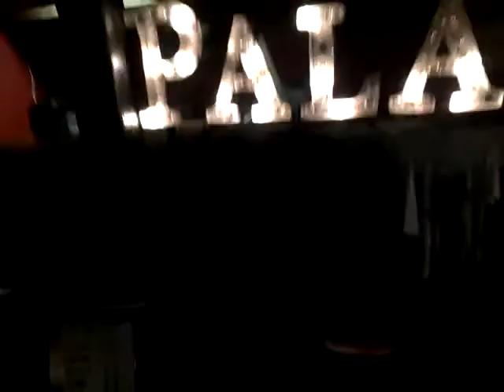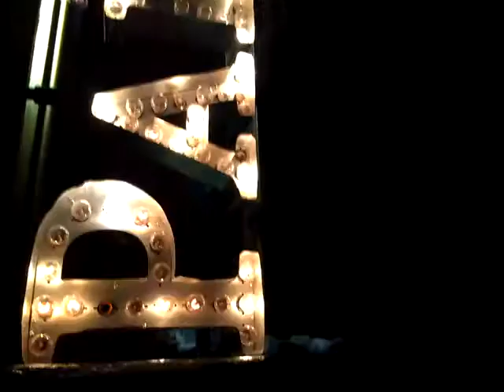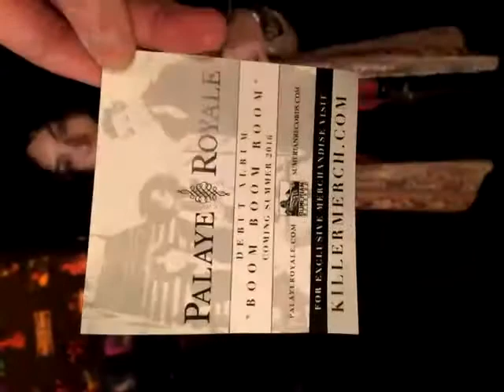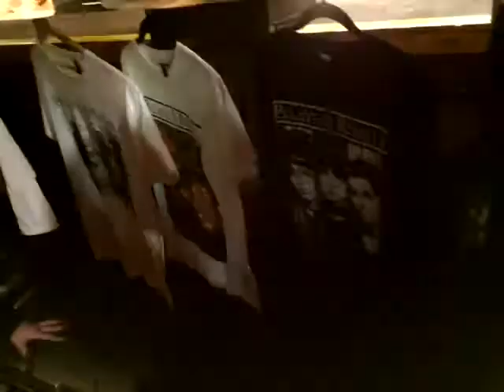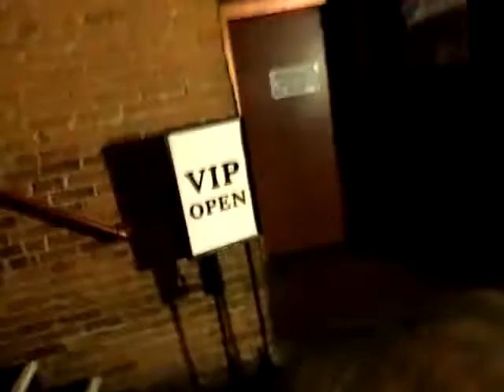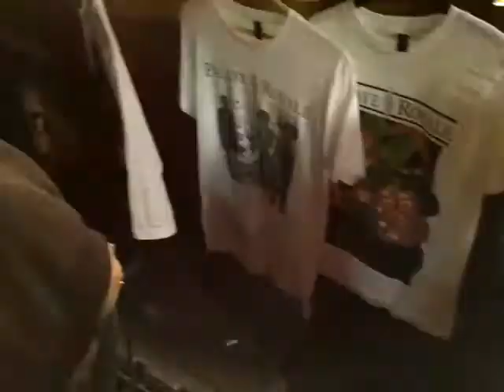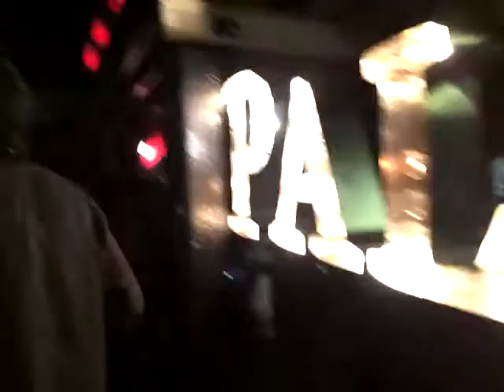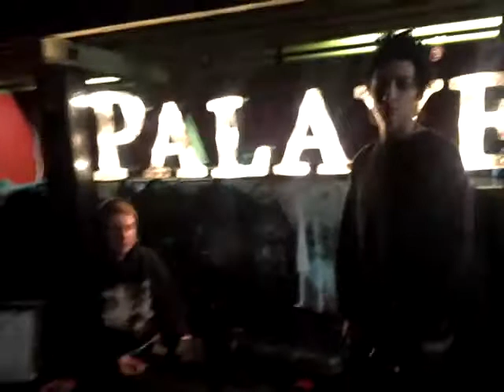Palaye Royale on YouNow 25.02.16